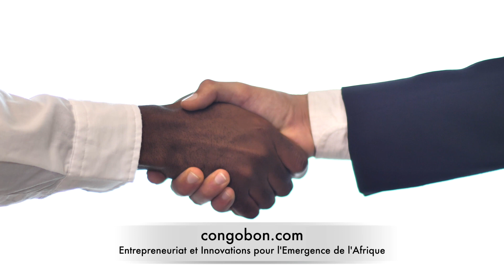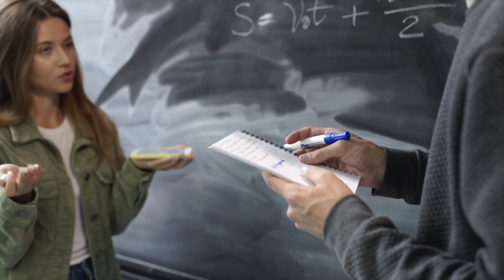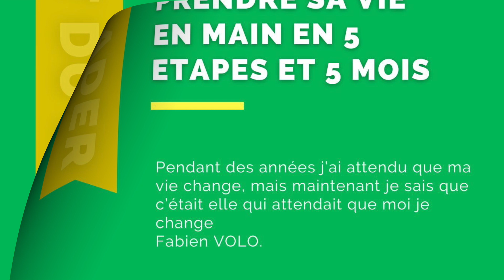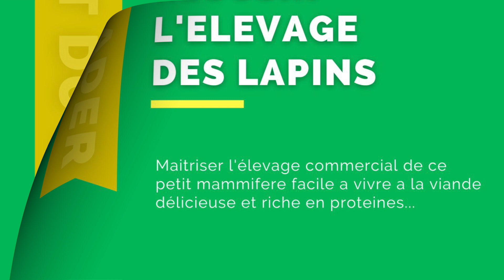Les 3 clés de la réussite en tant qu'entrepreneur : Découvrez comment les maîtriser.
Bonjour, dans cette vidéo, nous explorons les trois conditions essentielles pour devenir un entrepreneur à succès. En examinant des exemples concrets et des stratégies éprouvées, nous allons découvrir comment cultiver la bonne mentalité, trouver des opportunités commerciales viables et gérer efficacement les défis qui accompagnent la création et la gestion d'une entreprise. Si vous cherchez à lancer votre propre entreprise ou à prendre une entreprise existante au niveau supérieur, cette vidéo est faite pour vous. Rejoignez-nous pour apprendre comment réussir en tant qu'entrepreneur !